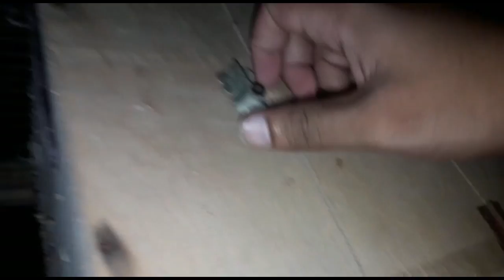lovebirds eggs hatching time progress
Lovebirds breeding egg hatching days
lovebirds  breeding tips | how to breed lovebird  | Urdu/Hindi
 birds breeding tipsi birds lovebirds egg hatching

 ONLY ON PBO
Pet Birds Online
Pet Birds Online channel